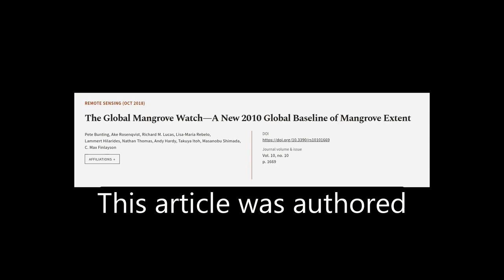The Global Mangrove Watch—A New 2010 Global Baseline of Mangrove Extent | RTCL.TV